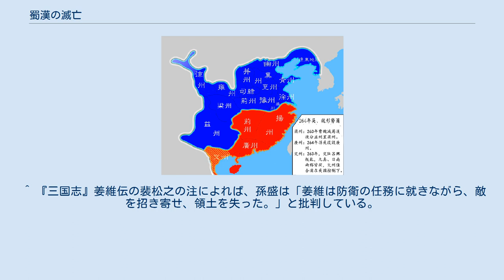蜀漢の滅亡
蜀漢の滅亡（しょくかんのめつぼう）では、中国の三国時代における、魏の鄧艾・鍾会らが蜀漢（蜀）を滅ぼした戦いについて記述する。
 蜀漢の丞相の諸葛亮が死去した後、蜀漢の国力は徐々に衰えていた。
そして姜維の相次ぐ北伐と256年の段谷の戦いでの大敗により、国力は大いに衰えた。
また258年以降に宦官の黄皓が政治権力を握り、蜀漢の政治は大いに乱れた。
 従来の漢中の防衛法は諸陣営を交錯させて守備するものだったが、姜維は諸陣営を引き退かせ、兵を漢・楽の2城に集中させ、敵が疲弊して撤退した時に追撃して敵を殲滅するのを目的とした防衛法に変えた。
 蜀漢の国力が衰えたと考えた魏の大将軍の司馬昭と、その部下であった鍾会は蜀漢を制圧できると考えて、益州の地形を調査し、状勢を検討し、討伐の計画を練った。
 また司馬昭は船を大量に建造し、表向きは呉を討伐する準備をしているように見せかけた。
 263年夏5月、魏皇帝曹奐の勅令が下され（実質は司馬昭の命令と考えられる）、秋（後主伝では夏）、蜀漢討伐が開始された。
鄧艾が兵3万余を率い甘松・沓中に駐屯している姜維を攻撃し、諸葛緒が兵3万余を率い武街・橋頭（武都・高楼）に進発、前後から姜維を挟撃することとなった。
また、鍾会は兵10万余を率い漢中を攻撃することとなった。
 姜維は魏の蜀漢攻撃を察知すると、蜀漢皇帝の劉禅に援軍を要請した。
しかし黄皓は占いを信じて敵は攻めてこないと考え、劉禅に姜維の援軍要請を無視するように進言した。
そのため援軍の出動は遅れ、鍾会が駱谷に、鄧艾が沓中に侵入しようとする時になって初めて廖化・張翼・董厥らを援軍として派遣した。
 姜維は鍾会が漢中に攻め入ったのを知ると、後退しようとした。
姜維は後退時に鄧艾の部将の楊欣らの追撃を受け、戦ったが敗れた。
さらに姜維は諸葛緒に退路を塞がれそうになったが、退避行動を取ったことにより、諸葛緒軍を回避することに成功した。
 蜀漢の護軍蔣斌が漢城・監軍王含が楽城をそれぞれ5000人の兵で守られていたが、鍾会は前将軍の李輔と護軍の荀愷にそれぞれ1万人の兵を与えて漢城・楽城を攻めさせ、胡烈に陽安関を襲撃させた。
これに対して蜀漢の蔣舒は胡烈に陽安関を開け渡して降伏し、蔣舒の同僚の傅僉は戦って戦死した。
陽安関を落とした鍾会だが、漢城・楽城を落とすことはできず、迂回して長躯、剣閣へと軍を進めた。
さらに子午道からは、魏興太守劉欽が兵を指揮して黄金に駐屯する柳隠を攻撃したがこれも降すことができず、劉欽は黄金より先へは進軍できなかった。
 このときになってようやく張翼・董厥は陽安関より南にある漢寿にたどり着き、陰平より撤退してきた姜維・廖化らと合流して引き退き、剣閣を守備することとなった。
鍾会は剣閣を攻めたが制圧することができず、また補給線が長くなり補給が困難となったため、撤退することを考えるようになった。
 このため鄧艾は剣閣を迂回するという奇襲作戦を提案した。
そこで冬10月、鄧艾と鍾会の部下の田章は剣閣を迂回し、陰平より非常に険阻な土地700余里を横断し、江油の手前で蜀軍の伏兵3部隊を破り、守将の馬邈を降して江油を制圧した。
このとき鄧艾迎撃の命を受けた諸葛瞻は涪に駐屯しており、黄崇は速やかに進軍し要害の地を固め、敵を平地に入れないように何度も進言したが、諸葛瞻は状況を伺うばかりで軍を進めようとせず、結局、綿竹まで軍を引き、江油を失うこととなった。
 同月、呉に蜀漢から救援要請が来た。
そこで呉の孫休は、魏を牽制するために丁奉に魏の寿春を、丁封・孫異に沔中を攻撃させ、留平と施績にもどこへ出兵するか協議させた（『呉書』「孫休伝」）。
 さらに鄧艾は進撃して、諸葛瞻が守る綿竹を攻めることとなった。
鄧艾は鄧忠・師纂を派遣して諸葛瞻を攻撃させたが、破ることができずに敗退。
退却してきた鄧忠・師纂は鄧艾に対し「勝利は不可能」と言ったが、鄧艾は鄧忠・師纂を叱り付けて、再び鄧忠・師纂を派遣して諸葛瞻を攻撃し、ついに勝利し、諸葛瞻・張遵・黄崇らを討ち取った。
 冬11月、諸葛瞻が討たれたことを知った劉禅は、譙周の勧めに従い、鄧艾に降伏し、蜀漢は滅亡した。
また剣閣を守っていた姜維らは諸葛瞻が敗れたと聞くと、5万人前後の兵の指揮を執り広漢まで退いたが、劉禅の命令を受けて鍾会に降伏した。
また魏軍が降せなかった最前線の漢城の蔣斌、楽城の王含、黄金の柳隠らも、劉禅の命令により開城、降伏した。
 264年春3月、劉禅は洛陽に移り、安楽県公...